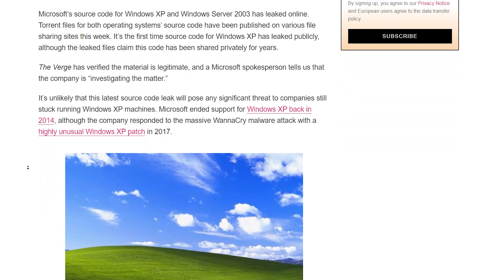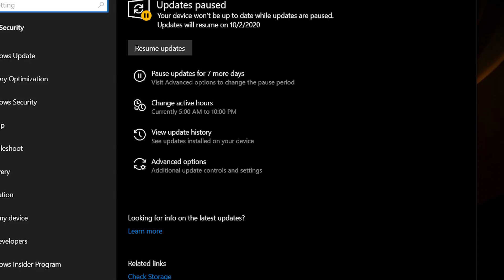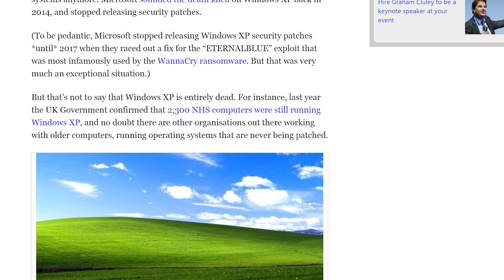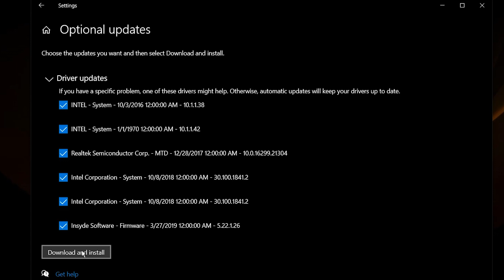Windows XP Source Code Leaked | Be careful XP Source Code Leaked